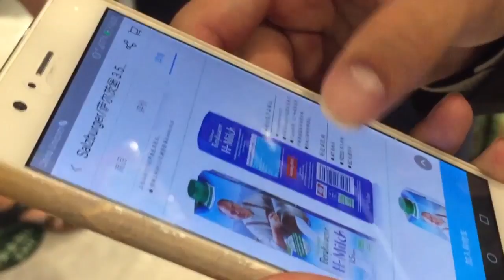Hi-tech food shopping in Shanghai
Thomas Hubert visits a connected Chinese supermarket where Irish food is on sale. Read more in this week's Irish Farmers Journal